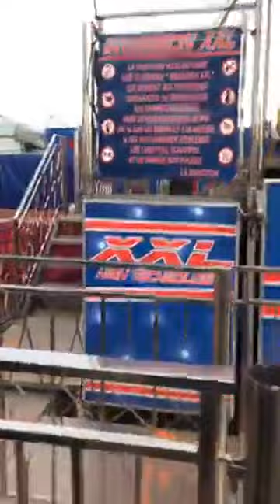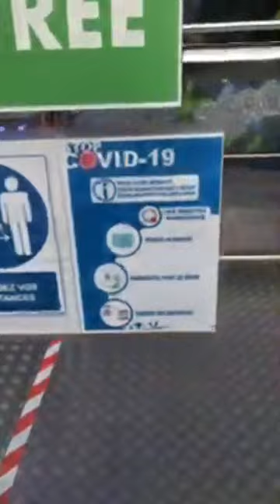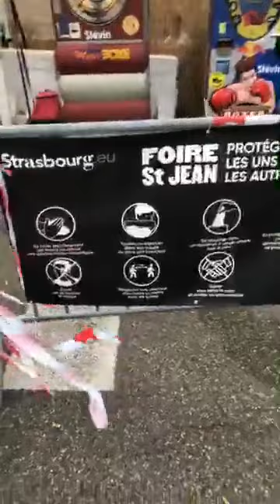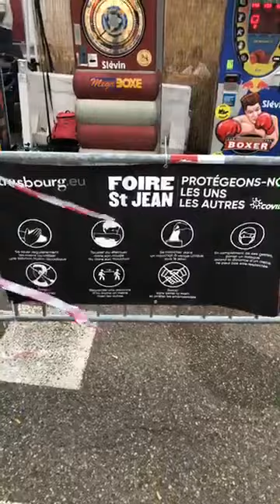Kirmes? In Frankreich Geht es in Deutschland Nicht . und auch KEINE MASKEN PFLICHT!!!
Video ist von 2020 Und nicht Aktuell.

1. Bildnisse aus dem Bereiche der Zeitgeschichte;
2. Bilder, auf denen die Personen nur als Beiwerk neben einer Landschaft oder sonstigen Örtlichkeit erscheinen;
3. Bilder von Versammlungen, Aufzügen und ähnlichen Vorgängen, an denen die dargestellten Personen teilgenommen haben;
4. Bildnisse, die nicht auf Bestellung angefertigt sind, sofern die Verbreitung oder Schaustellung einem höheren Interesse der Kunst dient.